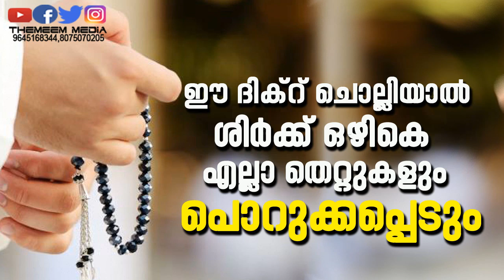ഇത് കേൾക്കാതെ പോവല്ലേ ,ഈ ദിക്റ് ചൊല്ലിയാൽ ശിർക്ക് ഒഴികെ എല്ലാ തെറ്റുകളും പൊറുക്കപ്പെടും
Themeem media